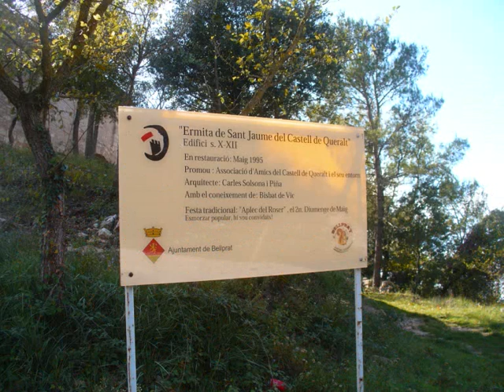Video del paisatge favorit